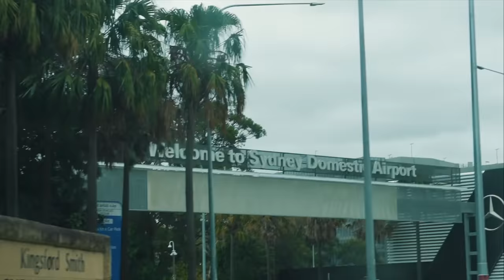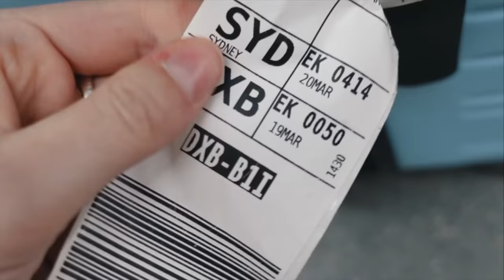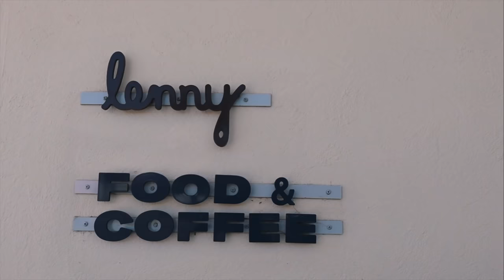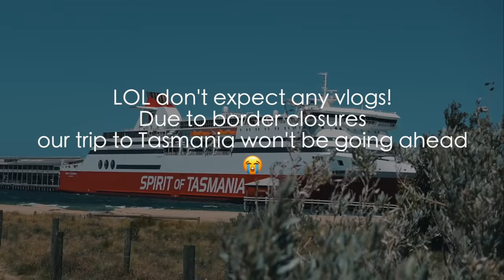Flying for the first time in a year - this feels so weird!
First time out of Sydney since March 2020! Where did I travel to? You'll have to wait and see...

xxxx